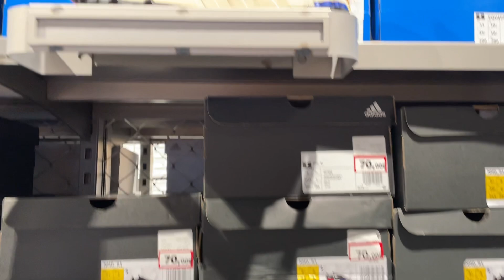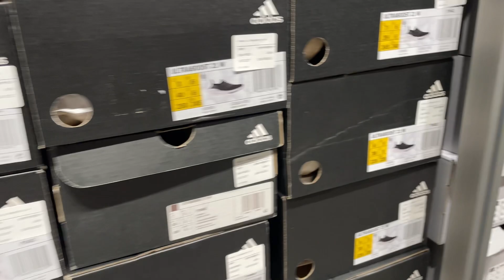De OUTLETS con 100€ , INCREIBLE COMPRAR ESTAS SNEAKERS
Que puedo comprar con 100€ en los outlets de Nike , adidas, new balance, converse , north face…